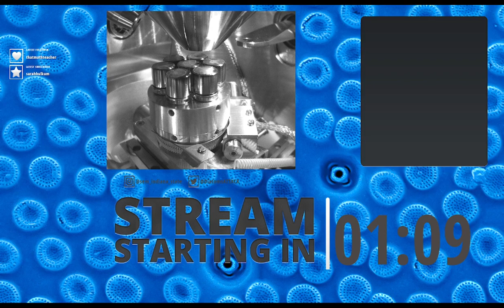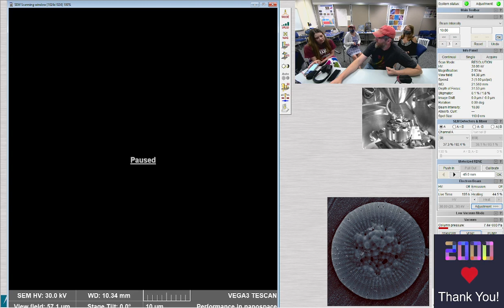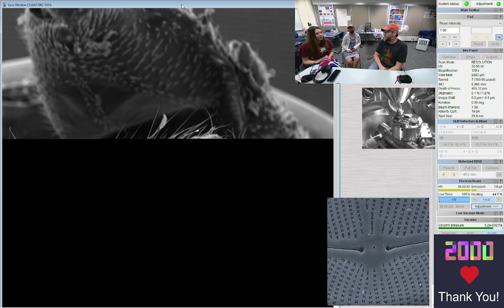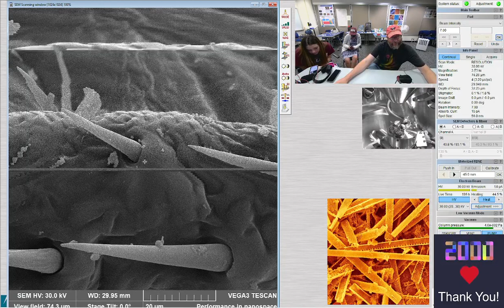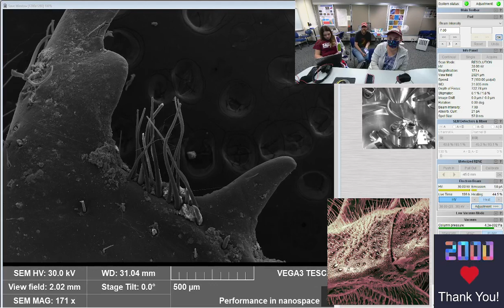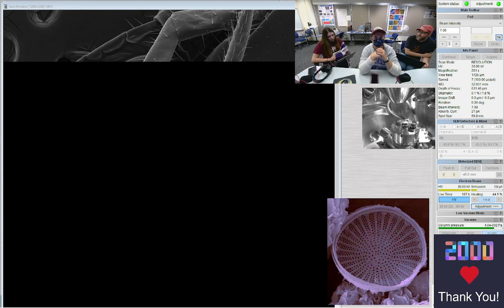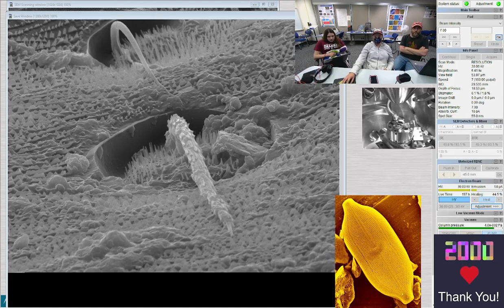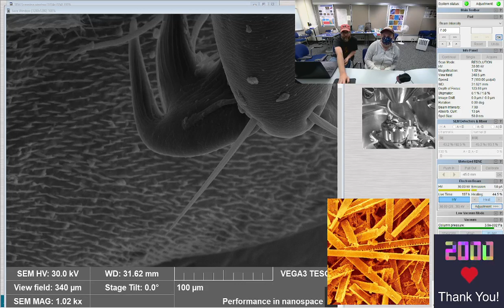Live SEM Stream | Bugs - Centipede, Millipede, Cicada, and Beetles